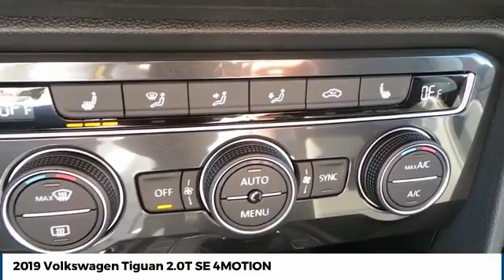2019 Volkswagen Tiguan Amarillo Texas UL6056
2019 Volkswagen Tiguan 2.0T SE 4MOTION

Street Volkswagen
8707 Pilgrim Drive

NOTITLE